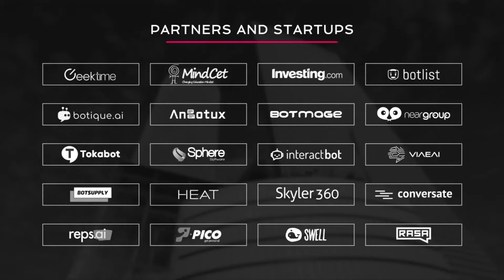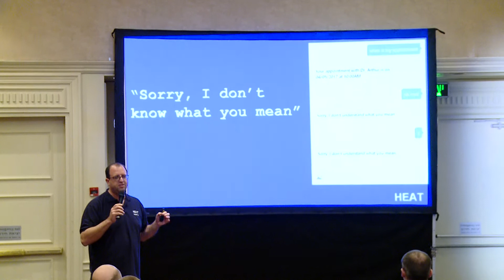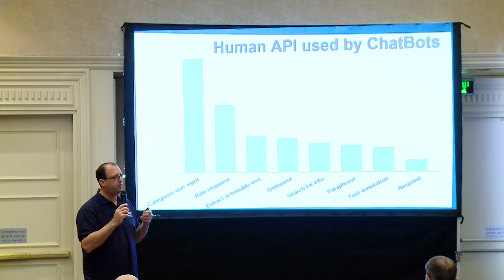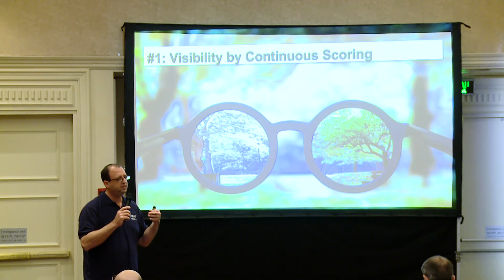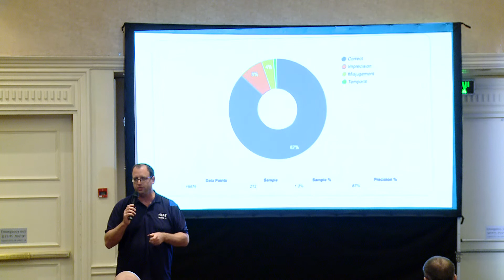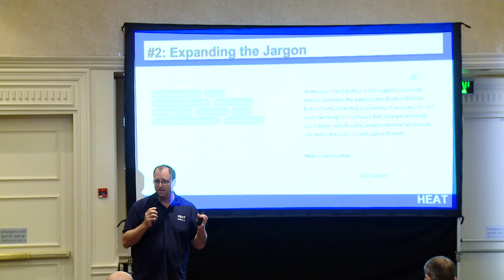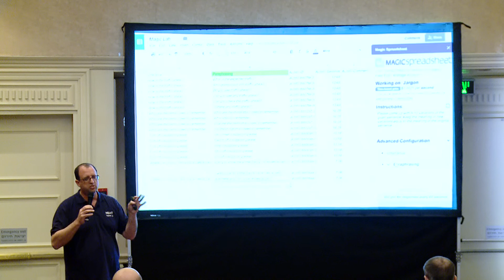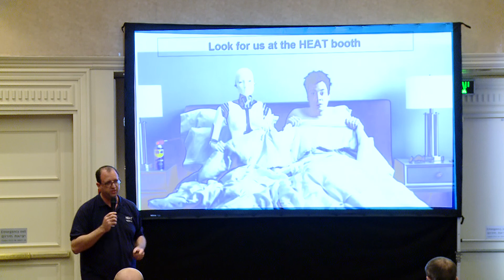Chatbot Summit Tel Aviv 2018 Keynote | Zen and the Art of Bot Maintenance | Yigael Berger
Zen and the Art of Bot Maintenance

Yigael Berger
CEO, Heat

Description:

Chatbot is (should be) a living breathing creature, that evolves as it gains track mileage. There are many services out there that can be used to keep your bot sharp and in-shape. In this talk, Yigael will share 3 key tactics that make this easy and effective to implement.